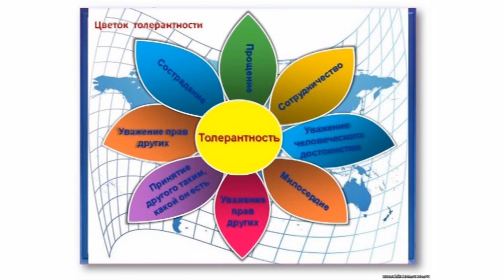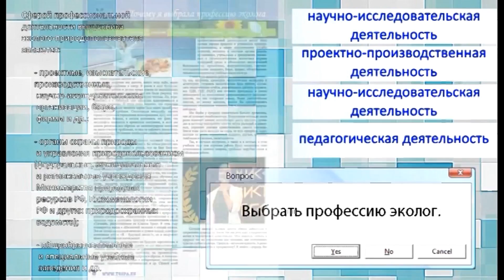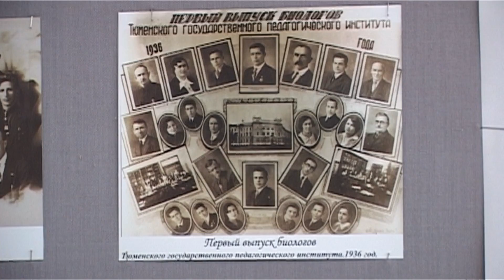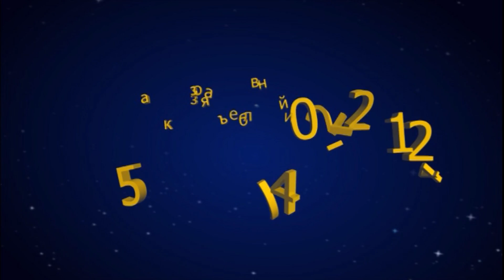Екатерина Ковязина знакомит с рекламой и объявлениями / 31032015